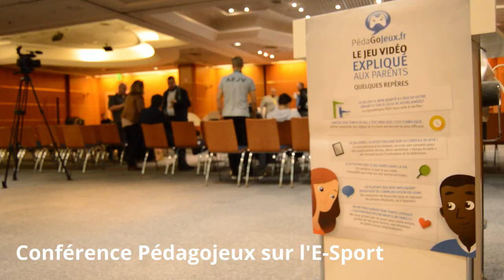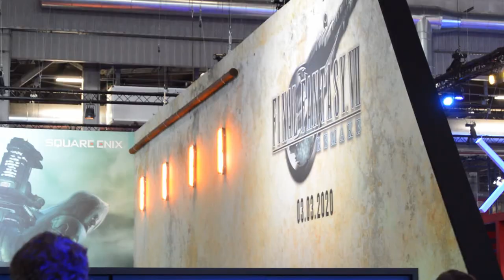Z-Gen à la Paris Games Week ! ( feat. Seb de la ComCom )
Le 31 octobre 2019, Z-Gen a participé avec Sebastien Cabin de la Communauté de Communes Roumois Seine à la conférence sur l'esport organisée par PédaGoJeux (Merci pour l'invitation ;) ) lors de la Paris Games Week .

Suivi de la visite de salon .